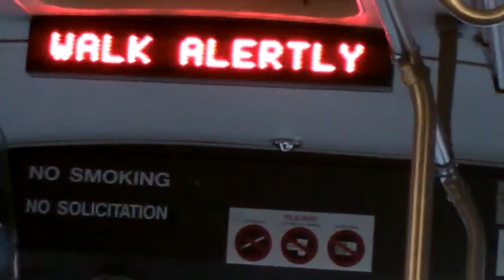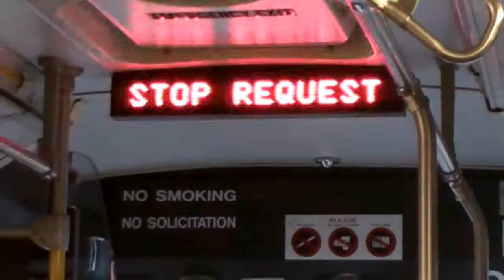New Jersey Transit Neoplan AN459 Transliner #9629 (Inside, 2/3 in HD)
A ride on NJT 2004 Neoplan AN459 Transliner Articulated #9629 on the 159 to New York via Bergenline Avenue on a Late Thursday Afternoon and in HD!!!  I used my new Kodak Playsport ZX3 HD Video Camera and the quality is awesome and so is the ride.  This is part 2 of 3